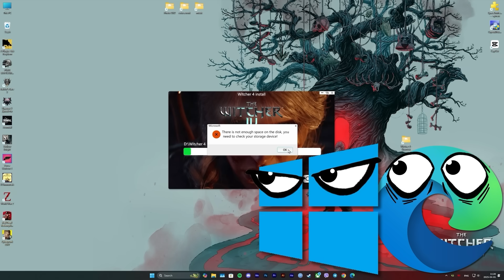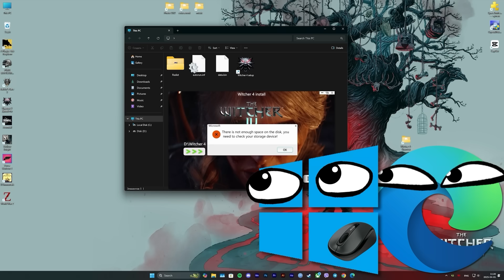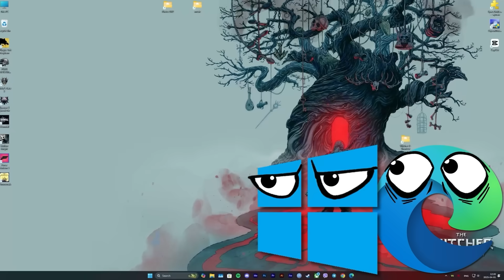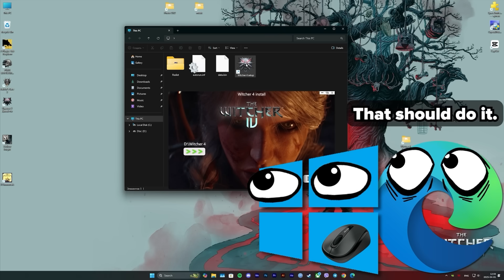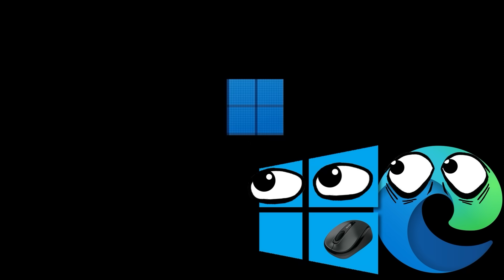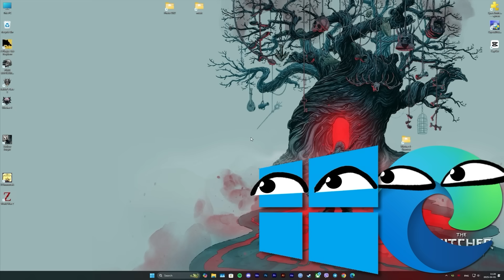WINDOWS MEMORY SHORTAGE KILLSCREEN, But Windows 8 & Microsoft Edge Want To See That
When Windows runs out of memory and everything goes wrong — the blue screen of death is just around the corner!
Windows 8 and Microsoft Edge have encountered this problem. See how they solve the problem inside the system.